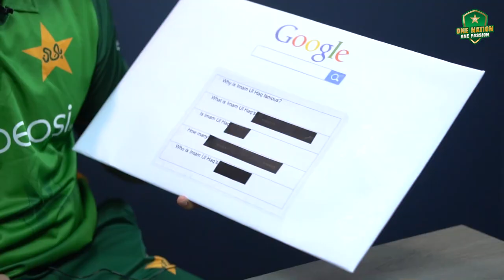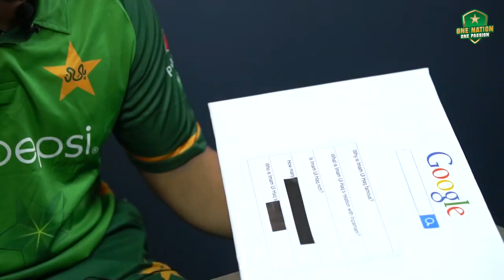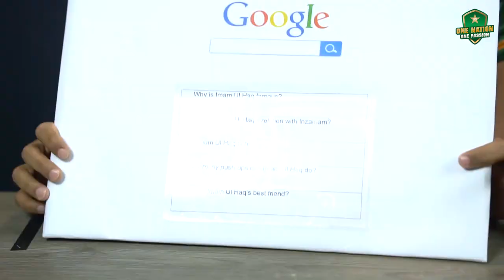Let's Hear Imam-ul-Haq Answer The Most Googled Questions About Him | PCB | MA2E